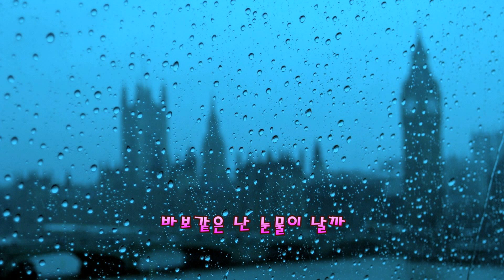비와 당신 - 럼블피쉬 가사 자막 (Lyrics)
2008년 럼블피쉬 리메이크 앨범 수록곡
꼬부기의 추억여행 블로그